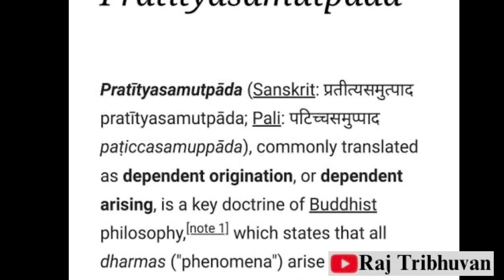कुत्तागोली और मालेगांव | दंगा , बॉम्बब्लास्ट और कुत्तागोली | Raj Sir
Kuttagoli known as Alprazolam in the medical term has become a terrible problem for school children and youth of Malegaon . Times of India, the leading newspaper has also taken the cognisance of it and made a cover story to focus on its effects. The unemployment, poverty and factors made the youth of the country depressed and so many parts like Malegaon came the prey of drug addiction. Hence in this video it is emphasized that the parents, teachers and the administrative authorities should take responsibility to eradicate this evil from society.